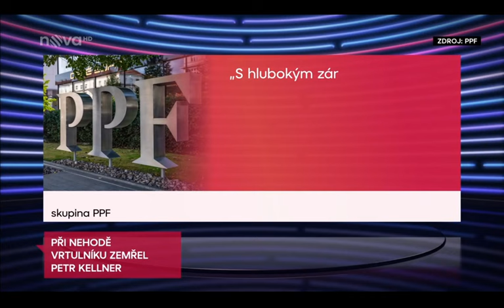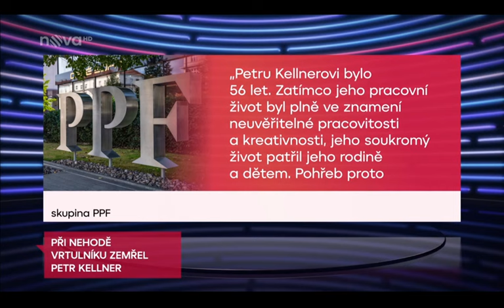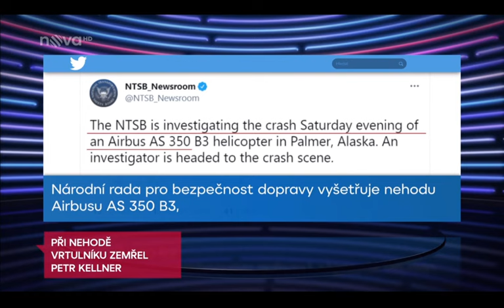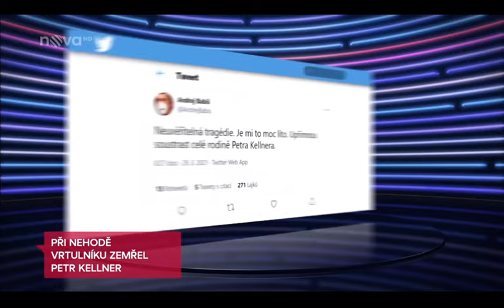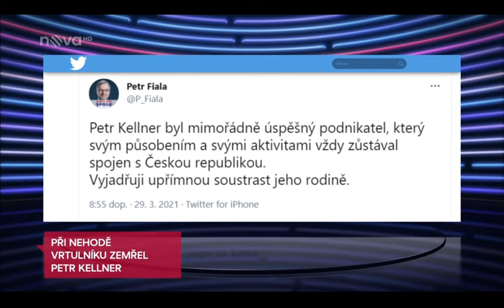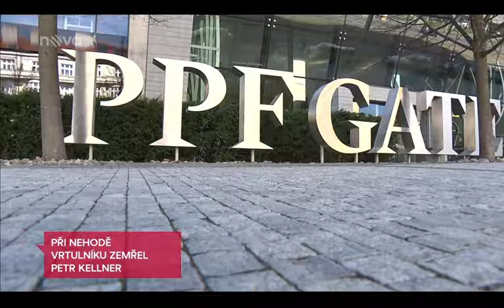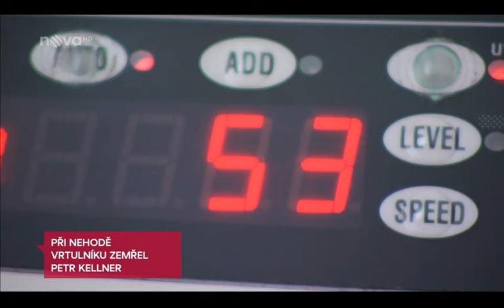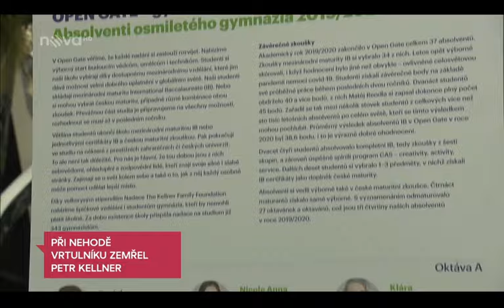Zemřel Petr kellner - Nejbohatší člověkem s České Republice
O tragické smrti českého byznysmena Petra Kellnera v pondělí informovala přední světová média. Sdělovací prostředky úmrtí zakladatele a majitele nadnárodní finanční skupiny PPF věnují prostor odpovídající jeho vlivu.

Kellner se díky svým podnikatelským úspěchům stal jedním z nejbohatších mužů planety a zdaleka nejbohatším Čechem.Jako první přinesl v pondělí zprávu o Kellnerově sobotní smrtelné nehodě americký deník The New York Times. Zprávu pak převzala a sama ověřila další média, včetně

zpravodajských agentur Reuters, Associated Press nebo Bloomberg. Od nich už pak zpráva putovala na všechny kontinenty. O Kellnerově smrti tak četli čtenáři zpravodajských webů v pásu od Austrálie přes Rusko až po Kanadu.